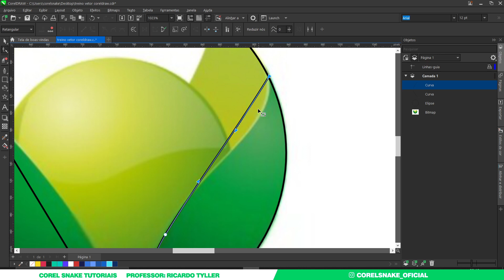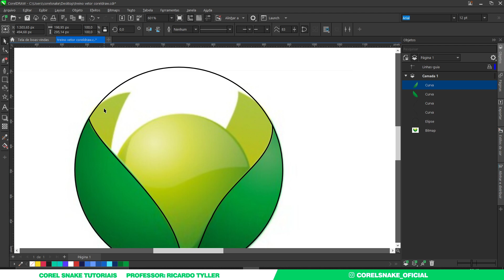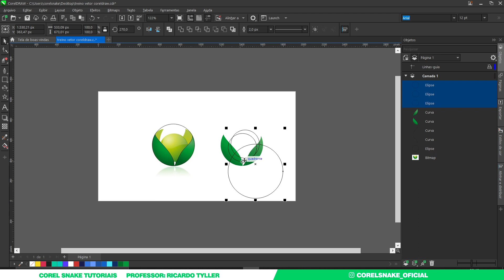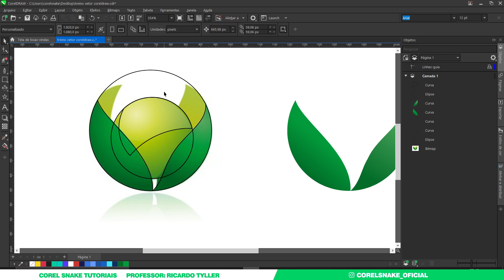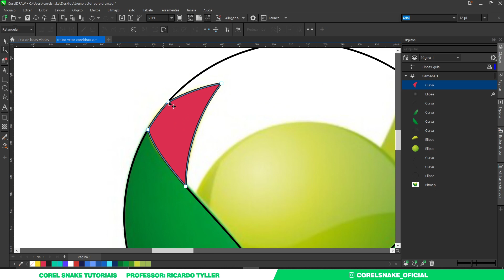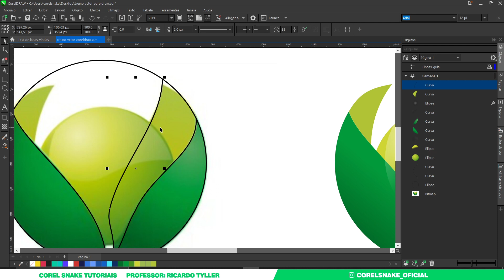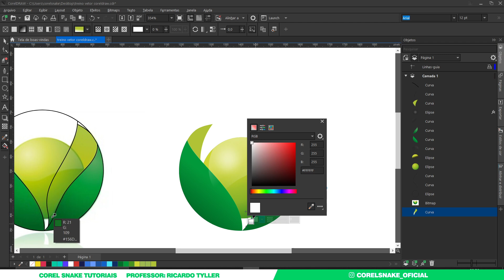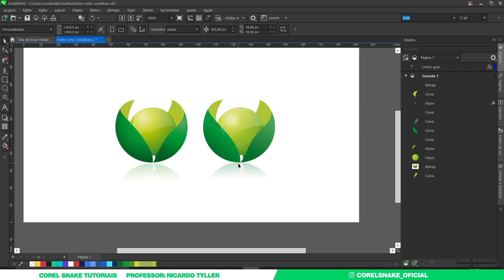Como redesenhar logo de forma simples no CorelDraw // Tutorial CorelDraw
Meu setup:

PERIFERICOS:

Teclado Mecânico
Suporte Articulado
Mouse pad
Mesa Digitalizadora

COMPUTADOR:

Placa mãe
Placa de vídeo
Processador: Intel Core i5-9600KF Coffee Lake
Memoria ( 2x 16Gb )
Water Cooler